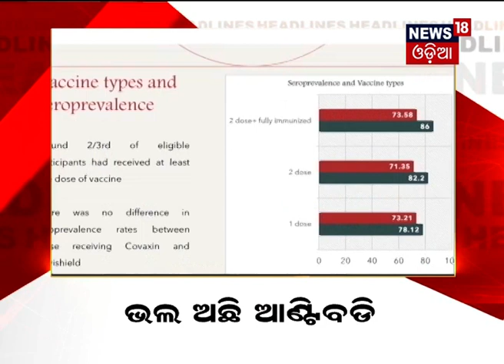News Headlines BigBreakingNews